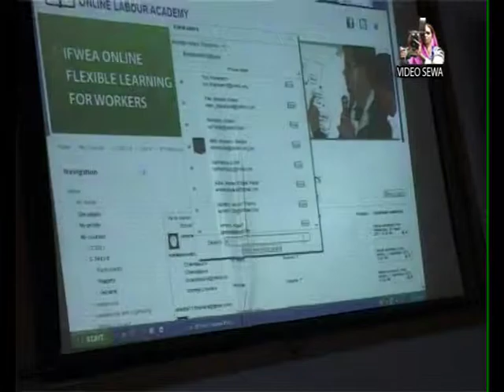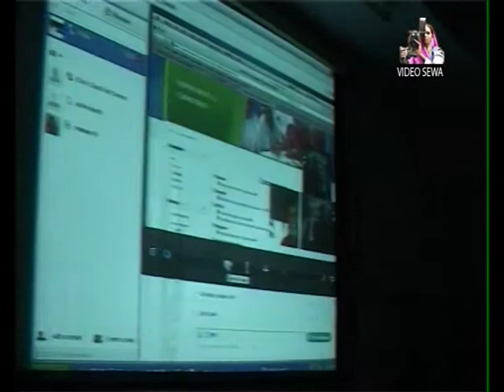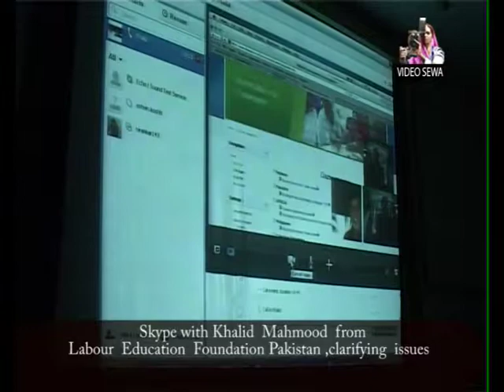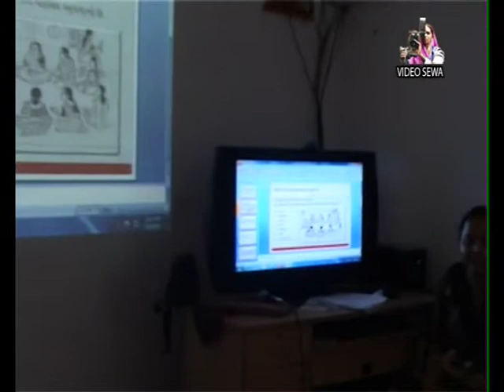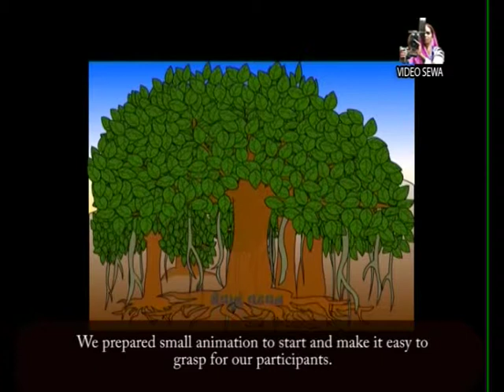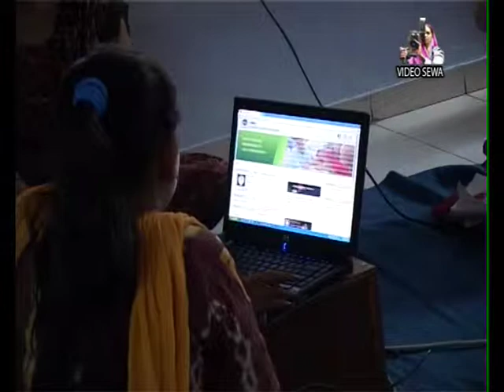SEWA Indian Academy's pilots Online Labour Academy (OLA) course in India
"Developing and strengthening Member Based Organisation of the Poor" a video produced by The Gujarat Women's Video Self Employed Women's Association (SEWA) Information and Communication Co-operative Society Ltd. shows the experiences of SEWA's trainers and members as they participate in this online course, including the development of animation!